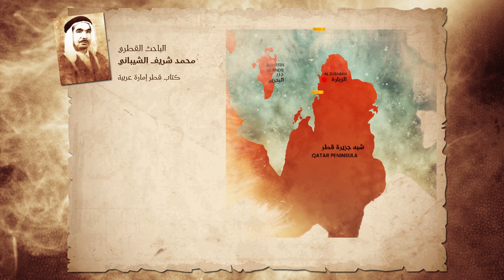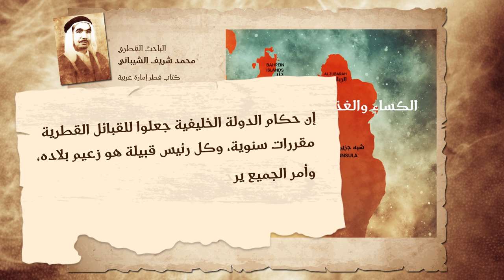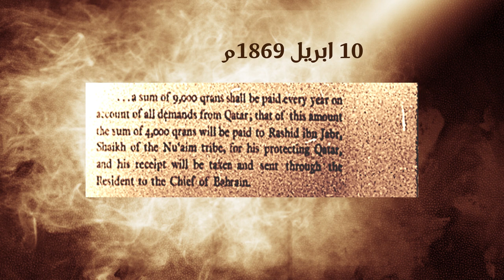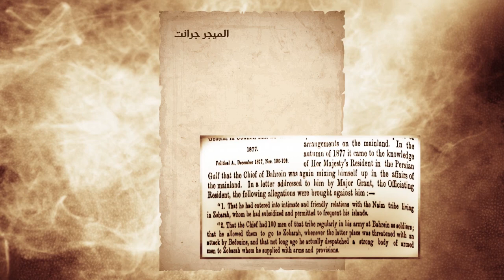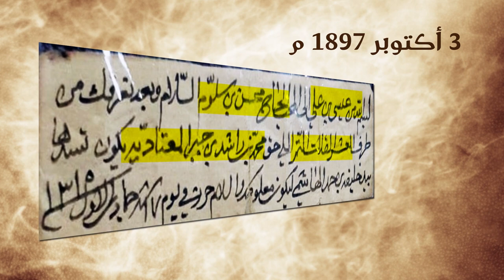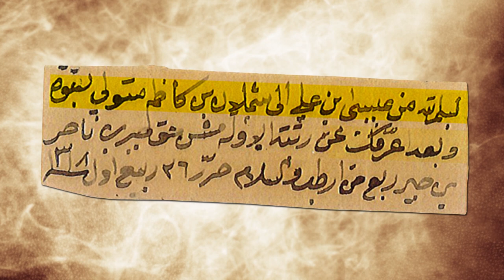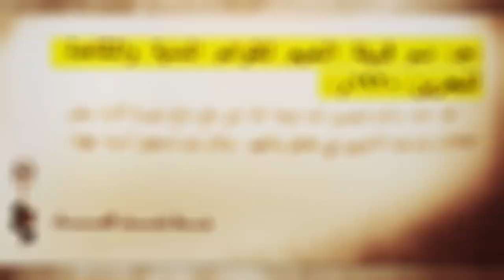شاهد الحلقة العاشرة بعنوان " نظام الرواتب والتموين والتقاعد في الدولة الخليفية "